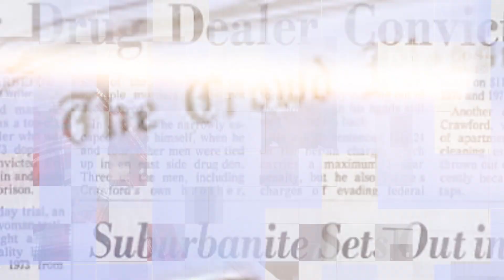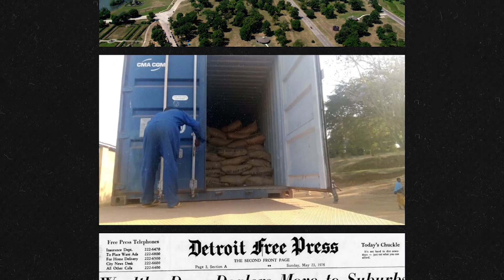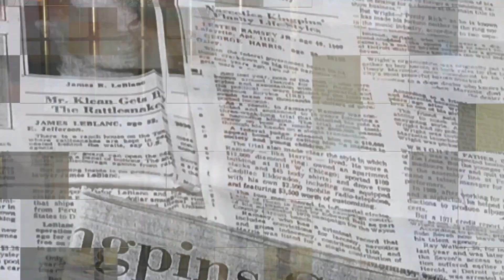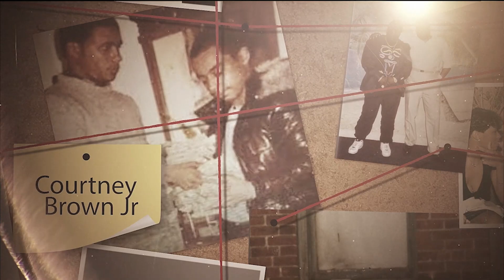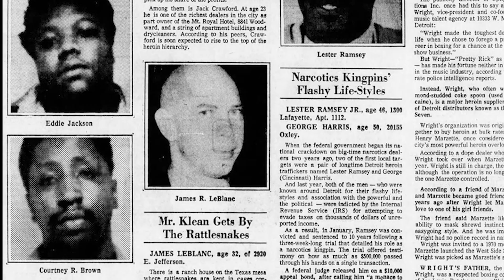100 Million Dollar CrackHouse 7 | AL Profit | Eddie Baby | Crb jr | Police Beating and Pay off